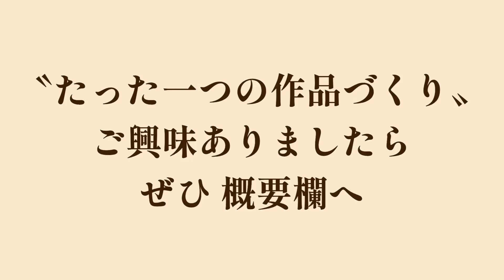【わくわく染色体験！】紅型染め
鎌倉市在住 染色歴45年の染色作家さんに
「紅型染め」を教えていただきました。

▶体験内容
紅型染め

▶材料
・型紙
・浸染用防染糊
・顔料
・薄め液
・挿しバケ
・布

鎌倉市内の中学校数校では20年前から
「紅型染めの作品づくり」を実施。
小学校でも高学年なら技術的に可能かと
思いますので、卒業制作など想い出の
作品づくりにいかがでしょうか？

鎌倉市内及び近隣都市の小学校・中学校の
先生、または個人でご興味がおありでしたら

公式ライン：@308ksbjs
担当：梅村

【企画・撮影・編集】梅村

◆タカヤマチノってどんなチャンネル？

【メンバー】
荒井・梅村・町野・森・蓮見・斉藤

※動画はメンバーが週替わりで担当しています。

▼音楽
フリーBGM・音楽素材MusMus

YouTube Music ライブラリ